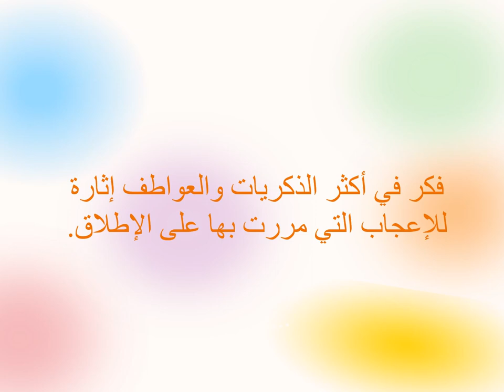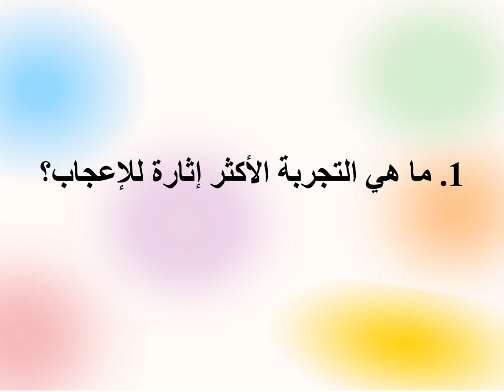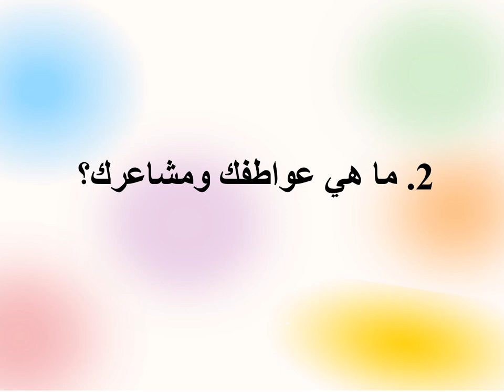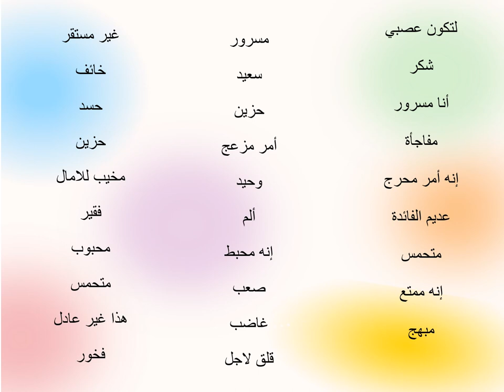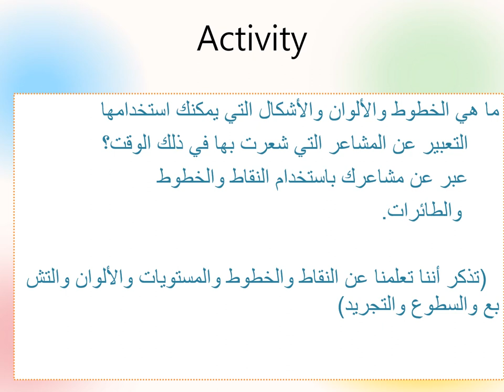محاضرة نظرية الرسم الأم 11